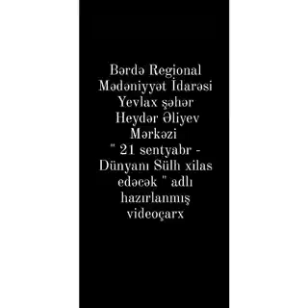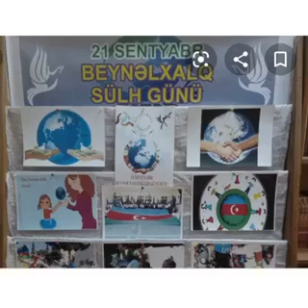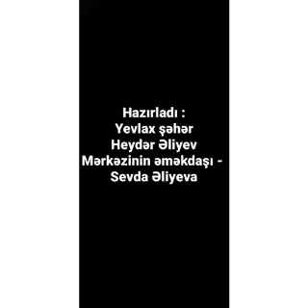Yevlax Heydər Əliyev Mərkəzi - 21 Sentyabr Beynəlxalq Sülh Günüdür